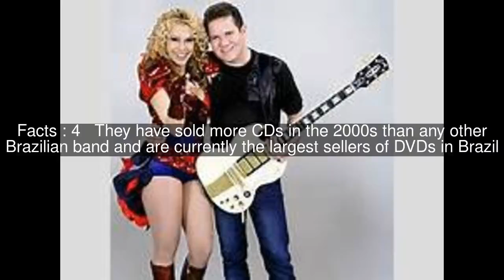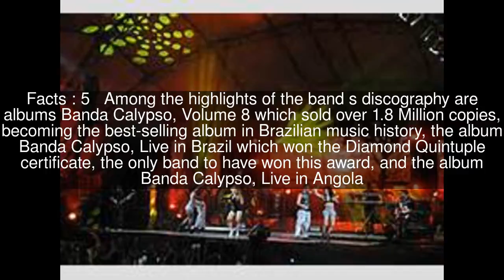Banda Calypso discography Top #6 Facts